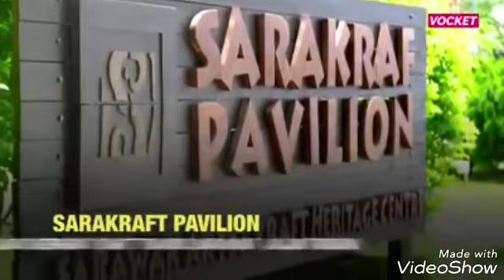Sarawak - Maybe this Will Help you explore Sarawak.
Untuk tempahan Homestay Di Daerah Lundu-Sematan Boleh Hubungi Kami Di Lundu Homestay Sarawak :

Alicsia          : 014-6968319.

* Homestay mempunyai ( 2 ) bilik - Bilik 1 - Queen Size bed + slide,Bilik 2 - Double Decker Bed.
* Lengkap Ruang tamu & Ruang Masak ( SERVE NO PORK!!! )
* Booking at Least ( 2 ) Hari Lebih Awal Sebelum Check In.
* Booking fee : Rm100.
* Harga : Rm250 - Weekend / holiday.